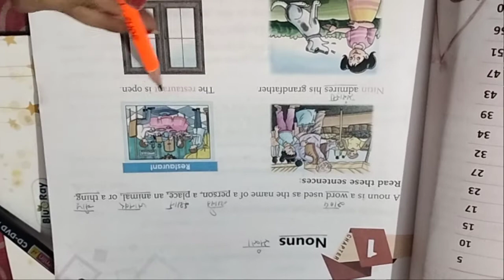Glittering Class-5 English Grammar,, chapter-1 (part-1)